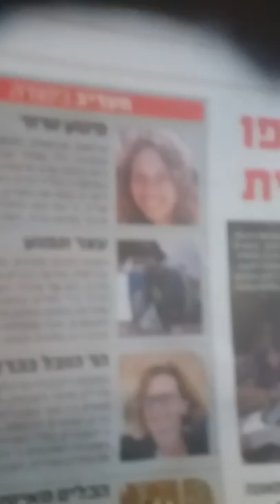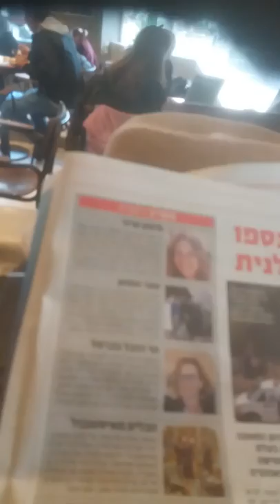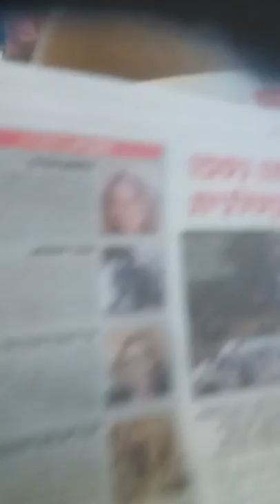Animals in service of society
Gratitude to our animals